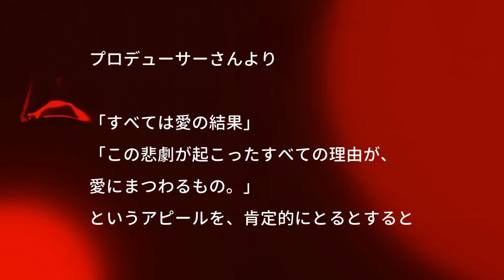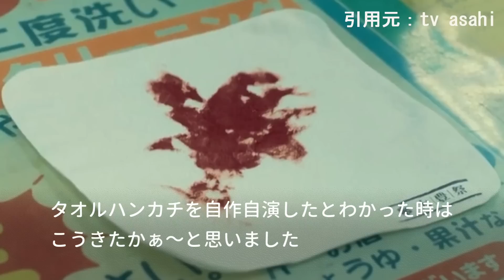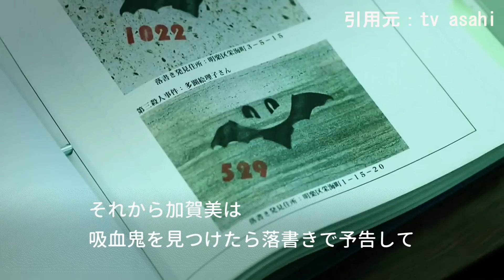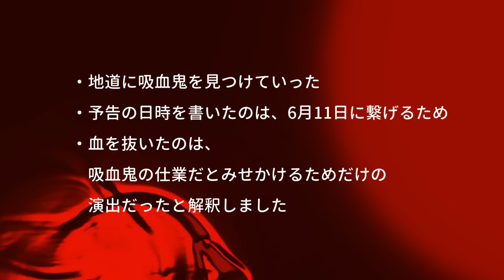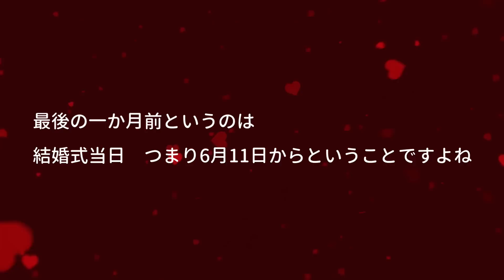【アンノウンunknown ドラマ＃12】9話 伊織のリボンと海造は秀悦。何故モヤモヤしたのか。未回収の謎まとめ‹ネタバレ注意›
秘密（unknown）を抱えた男女の愛を描く
《本格ラブ・サスペンス》の最終回感想と解釈の仕方
曲名 『Once』
作曲 RYU ITO